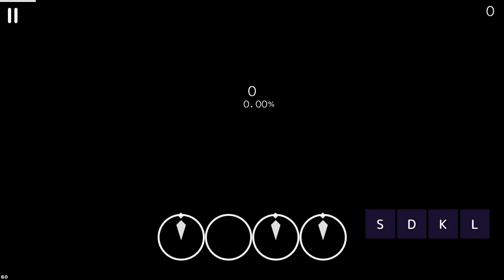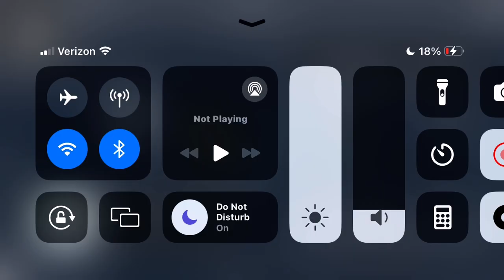Malody - Mario Paint (D-ANOTHER) 0.9 96.8 OVERCLEAR CHOKE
read comments